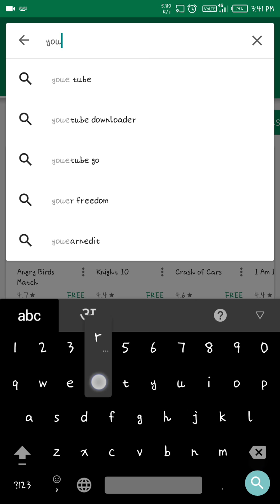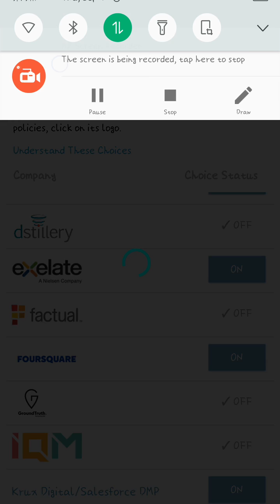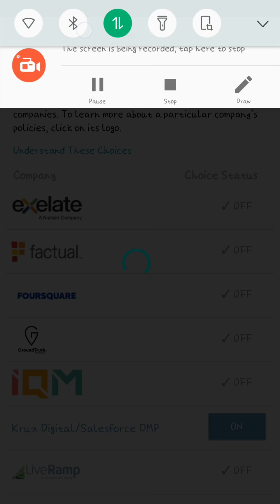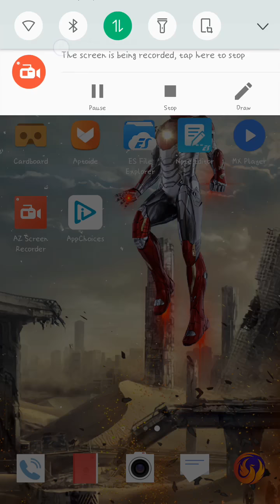How to block ads on Android phone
You want to get more information about that comment on that